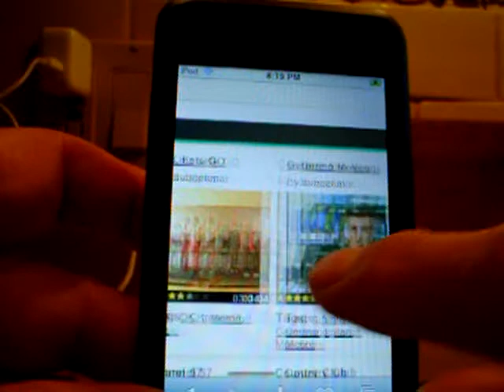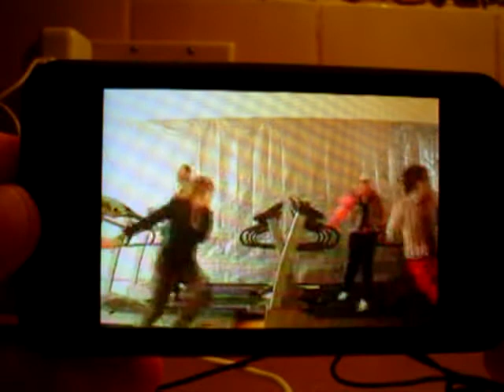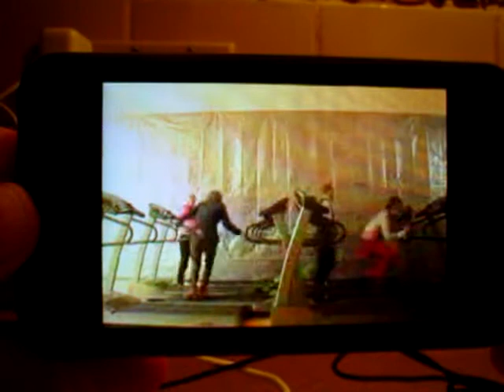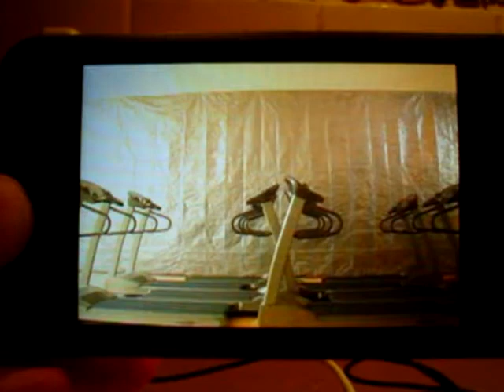Movidity MyMovy Video Streaming to iPhone iPod Touch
video streaming to iphone, ipod touch
mobile video UGC